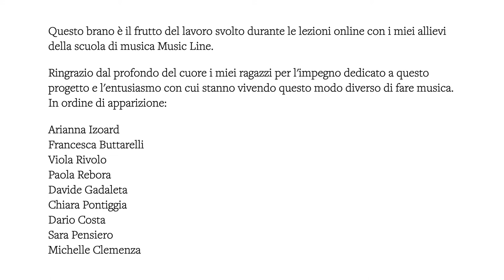Chiara Micheli - We are the world - Musica d'insieme "da casa" con i suoi/nostri allievi.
We are the world - registrato individualmente da casa da parte degli allievi. C'è dietro un grande e impegnativo lavoro artistico/didattico da parte di Chiara. Un grande grazie a lei e a tutti gli allievi che hanno partecipato. Un altrettanto grande e sentito ringraziamento a Matteo  Santagata per il lavoro di editing e montaggio video.